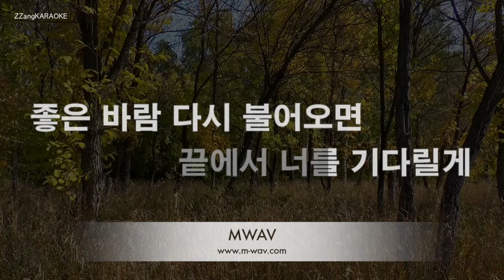[짱가라오케/노래방] 정승환(Jung Seung Hwan)-언제라도 어디에서라도 (Whenever Wherever) [ZZang KARAOKE]